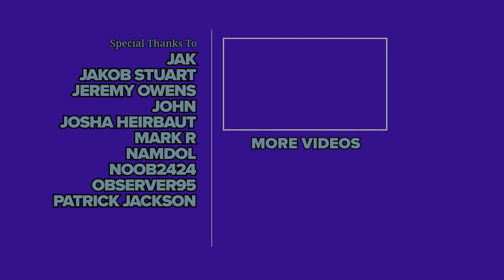Bioshock 1 Remastered - All Bosses (Survivor Difficulty, No Damage)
Montage of all boss fights in Bioshock 1 Remastered on Survivor difficulty.

►►► TIMESTAMPS ◄◄◄

00:00 Dr. Steinman
01:16 Bouncer - Medical Pavilion
02:34 Rosie (3) - Neptune's Bounty
06:49 Peach Wilkins
09:13 Rosie (2) - Arcadia
10:58 Rosie - Farmer's Market
11:41 Martin Finnegan
13:41 Hector Rodriguez
14:15 Silas Cobb
15:45 Elite Bouncer (3) - Fort Frolic
18:37 Elite Bouncer (3) - Hephaestus
21:25 Elite Rosie (2) - Olympus Heights
23:26 Sander Cohen
25:13 Elite Rosie (2) - Apollo Square
27:11 Elite Rosie (3) - Point Prometheus
30:09 Frank Fontaine

►►► BASIC INFO ◄◄◄

Game: Bioshock Remastered (2016)
Developed by: Irrational Games
Published by:  2K Games
Difficulty: Survivor (hardest)
Video Quality: 1440p/60 FPS
The game is played on the highest graphic settings.

►►► PC SPECS ◄◄◄